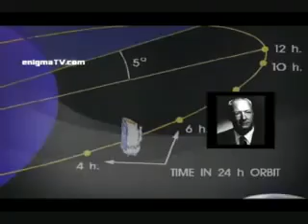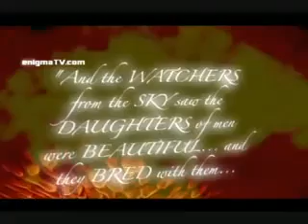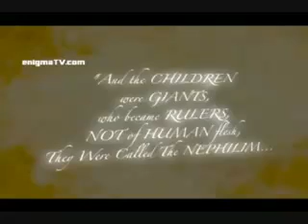VR PRAVI MESEC 2 tajne skrivane o nasem najblizem susedu - YouTube.flv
Tajne o nasem Mesecu.